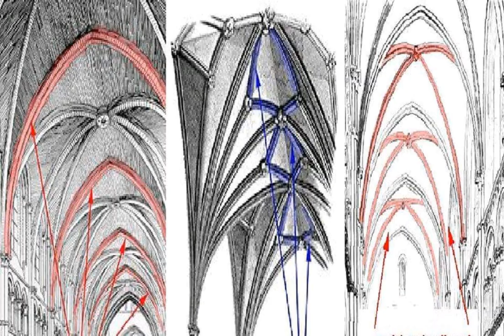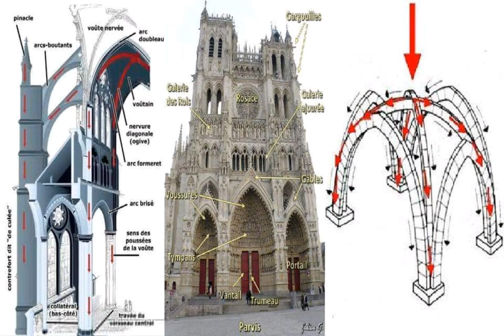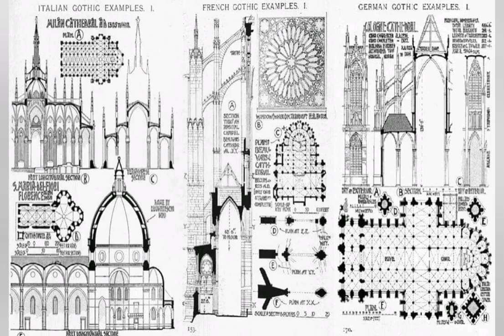الفن والأثاث القوطي وصف